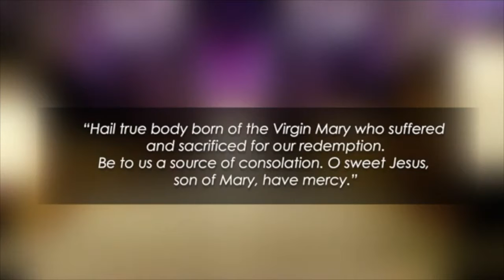Ave Verum Corpus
Production Management: David Harris and David Saldaña
Video Editor: David Saldaña, Laurel Irene and Kaspar Abbo
Audio Mixing: David Harris and Molly Pease
Audio Mastering: Marc Doten
Audio/Video Engineer: David Saldaña, Kaspar Abbo, and Marc Doten